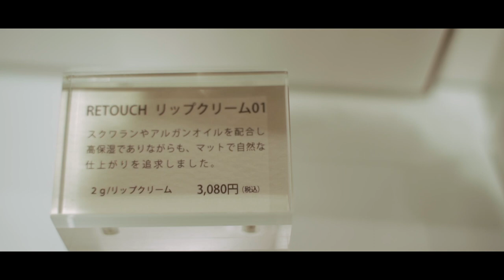Eito's Vlog【後編】| HAIRCAMP